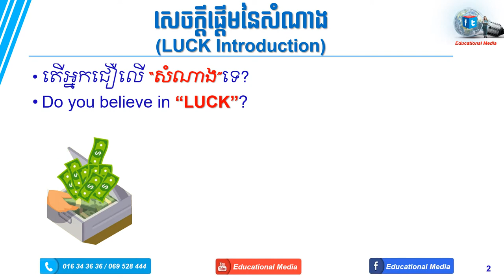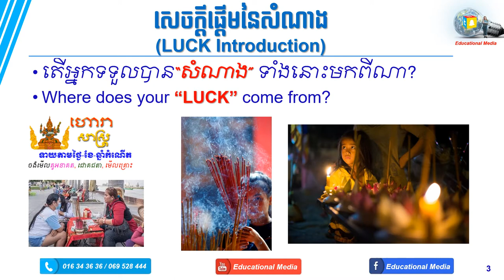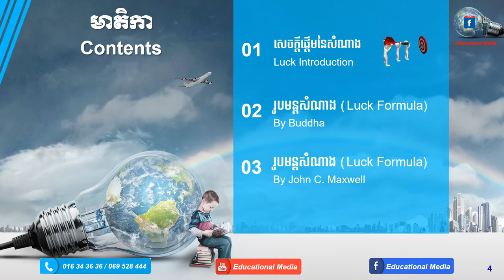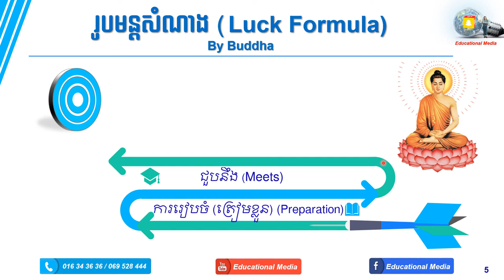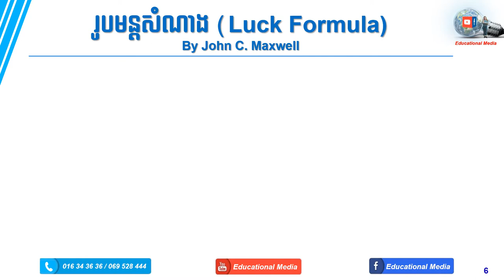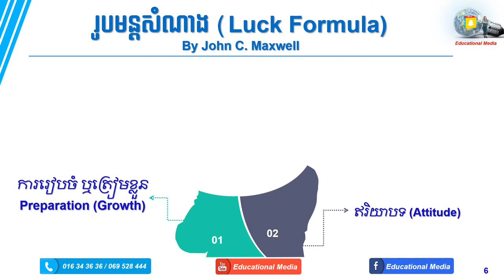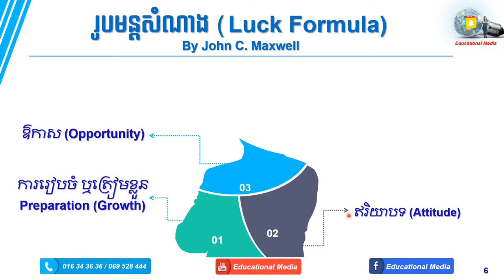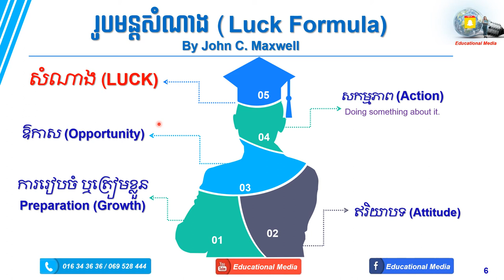របៀបបង្កើតសំណាង | សំណាង | How to be Good Luck | Educational Media | Leadership